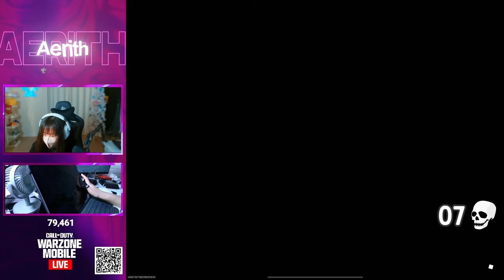I Built the #1 FEMALE WARZONE MOBILE TEAM?!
Hello, I’m Aerith! I’m a Competitive Female Call of Duty player and I make montages and stream daily. I edit on Premiere Pro and record with an Elgato Capture Card.

My Social Medias:
Twitter ♡ @Axrith
Instagram ♡ Aerithcodm
Trovo ♡ Aerith
Tiktok♡ Aerithyt